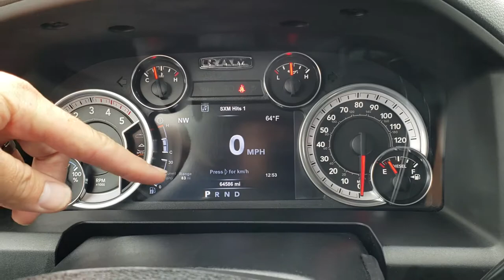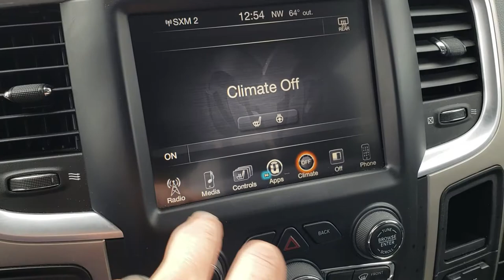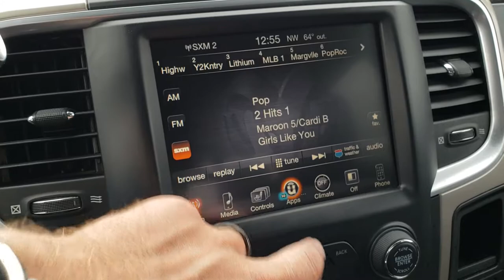2015 RAM 2500 CREW SHORT BIG HORN CUMMINS DIESEL BRGHT WHITE WALKAROUND SOLD! 9686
STOCK: 9686
PRICE: $41,999
MILES: 64,578
MAKE: RAM
MODEL: 2500
VIN: 3C6UR5DL6FG514309
LOCATION: FOND DU LAC OSHKOSH WISCONSIN, 54937 TRUCKS ON 41

CLEAN TITLE HISTORY! 6.7 Liter Cummins Diesel, Full Four Door Crew Cab, Short Box 6 1/2 Foot Shortbox, Big Horn Package, 6 Speed Automatic Transmission with Optional Manual Tap Shift, Turn Dial 4x4 Four Wheel Drive 4WD, Reverse Backup Camera Rearview Camera, Power Driver's Seat, Dual Heated Seats, Non Smoker, Gray Cloth Seats, Bucket Seats, Full Towing Package with Receiver Trailer Hitch, Wiring and Transmission Cooler Tow Package, 3.42 Gears with Anti Spin Differential, Factory Brake Controller, Factory Exhaust Brake, Fold Out Tow Mirrors, Heat Power Mirrors, Power Fold in Power Mirrors with Built-in Directional Signals, Electronic Stability Control Traction Control ESC, Goodyear Wrangler Duratrac LT275/70 R18 Tires, Polished Aluminum Rims Premium Wheels, Four Wheel Disc Brakes, Factory Chromed Stepbars, Spray-in Bedliner, Bedrail Covers, Clearance Lights, Fog Lights, Reverse Sensors, Locking Tailgate, AM / FM Radio Tuner, Sirius/XM Satellite Radio Capabilities Sirius / XM, CD Player, Uconnect 8.4A System 8.4 Inch Touchscreen with AM/FM/BT/Access, 7-Inch Multi-View Display, 911 Assist System, U Connect Hands Free Bluetooth Hands-Free Phone System Blue Tooth, Auxiliary MP3 Jack Portable Audio Connection, SD Card Slot, USB Jack Portable Audio Connection, Keyless Entry with Factory Remote Start, Power Sliding Rear Window, Adjustable Height Seatbelts, Driver and Passenger Front Air Bags, L.A.T.C.H. Child Safety System, Side Curtain Air Bags SRS Safety Restraint System, Heated Steering Wheel Multi-Function Steering Wheel Controls, Homelink System with Three Programmable Buttons for Garage Doors, Lighting Systems & Security Systems, Compass, Outside Temperature Display and Mileage Display, Factory All Weather Floormats, Loadfloor Boot Tray, Storage Compartment Under Rear Seats, Air Conditioning AC, Cruise Control, Power Locks, Power Windows, Tilt Steering Wheel, Automatic Headlights Autolamp, 115V / 150W Auxiliary Power Outlet, 5 Year / 100,000 Mile Remaining Powertrain Factory Warranty, Whichever Comes First, Bright White Clearcoat,

STOCK: 9686
PRICE: $41,999
MILES: 64,578
MAKE: RAM
MODEL: 2500
VIN: 3C6UR5DL6FG514309